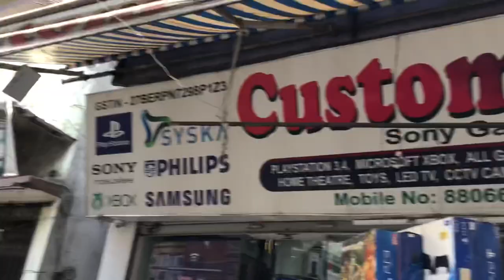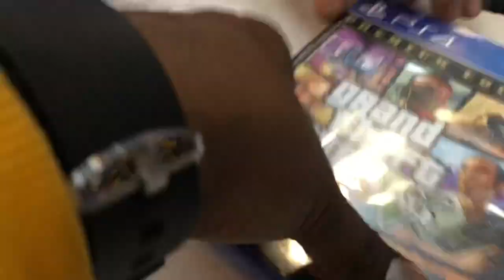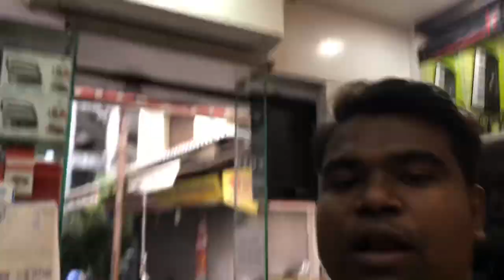Cheapest Playstation Market in Nagpur | Second hand PS | Custom House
Cheapest Playstation Market in Nagpur | Second hand PS2,PS3,PS4
Address:- Custom House, Electronics Market,Telipura,Nagpur